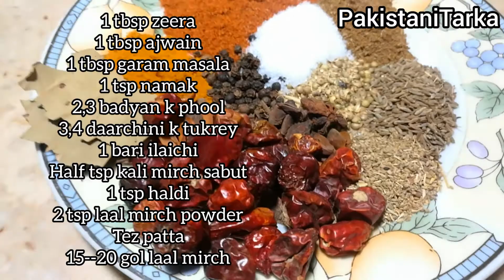beef seekh kebab | kebab with homemade masala | recipe by Pakistani Tarka